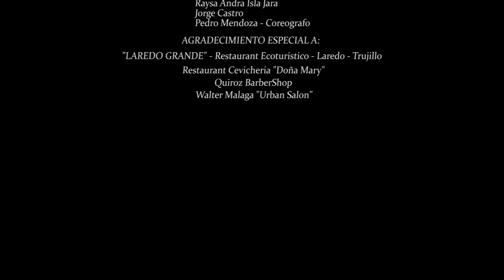MIX MOSAICO COLOMBIANO - ORQUESTA HNOS SILVA - VIDEOCLIP OFICIAL